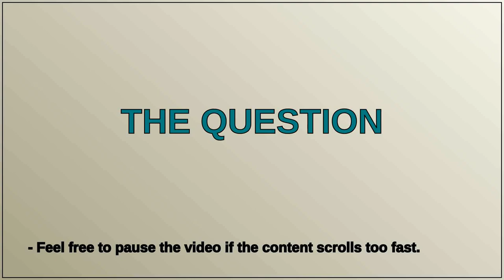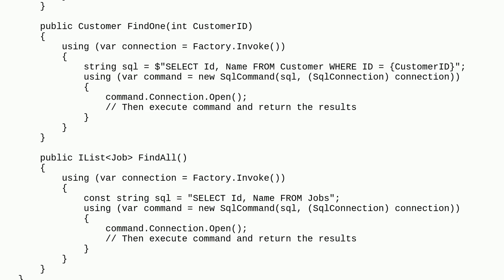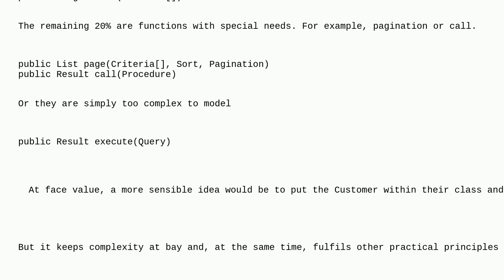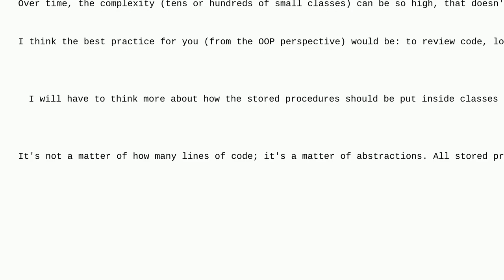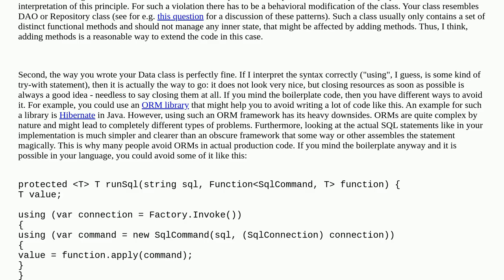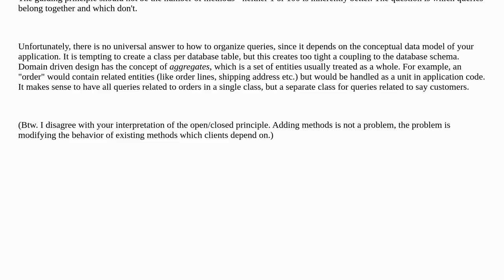Softwareengineering: Is it best practice for each call to a SQL Server to be in its own class, ev...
Is it best practice for each call to a SQL Server to be in its own class, even when using dependency injection?

A special thanks goes out to the community

  sql class-design dependency-injection c# open-closed-principle